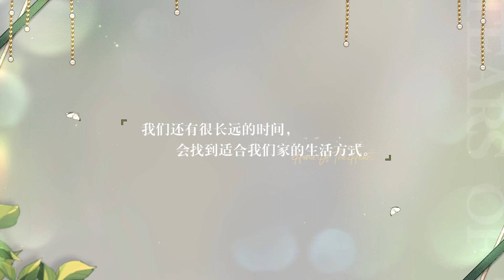Vyn SSS 【Missing You/离念】PV | Tears Of Themis [ENG SUB]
*OPEN CC FOR ENG SUB* I do not tolerate rude and nasty comments, they will be deleted if I see them. Also please remember to put SPOILER notices if you're posting spoilers. Thank you!

Card: Vyn SSS【Missing You / 离念】

💜Follow us on Hoyolab! ►

If you like my content, please consider buying me a cup of milk tea :D Thanks!